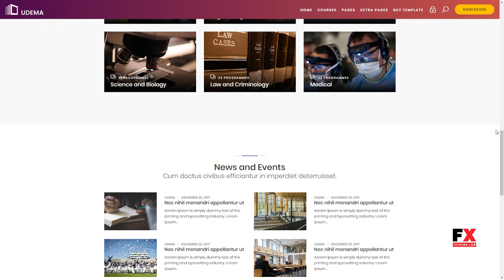UDEMA - Modern Educational WordPress Theme Dusty Sylvester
Columns 4+

 Layout Responsive

 Tags academy, campus, college, courses, educational, elearning, learning, learning management system, linda, lms, school, teaching, training, udemy, university